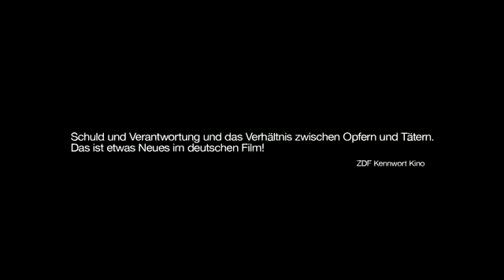Long shadows (Schattenwelt) Trailer originale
Un film di Connie Walter. Con Christoph Bach, Gottfried Breitfuss, Uwe Kockisch